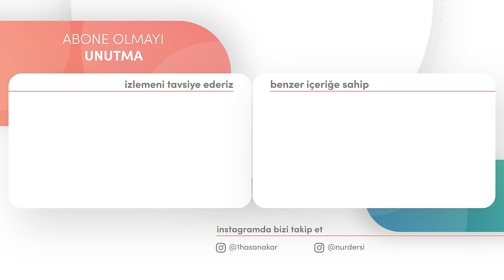BİR AŞK-I LAHUTÎ | 26.PENCERE | İbrahim Ergin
Şu pencere umumî değil. Ehl-i kalb ve
ehl-i muhabbete hususiyeti var...